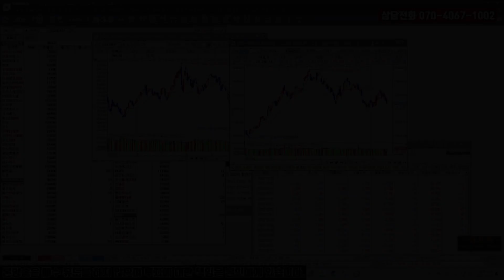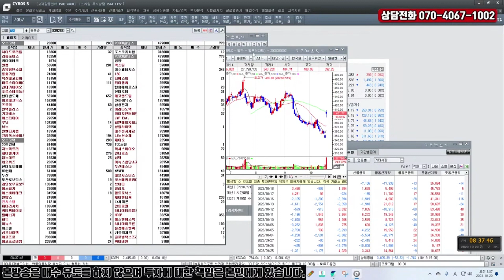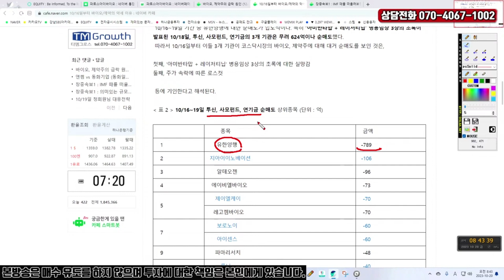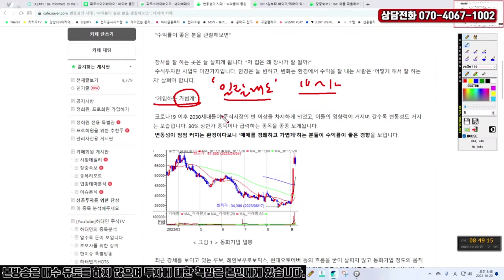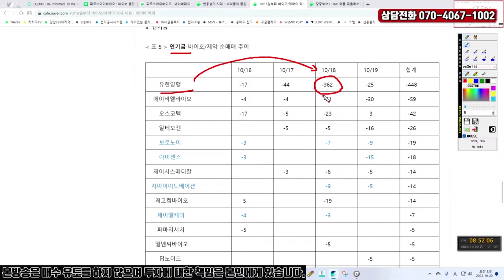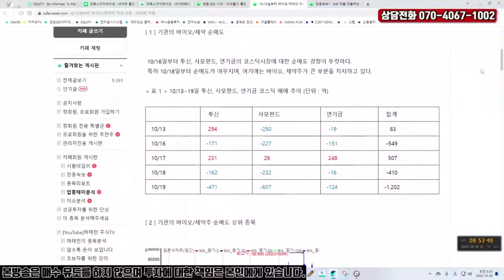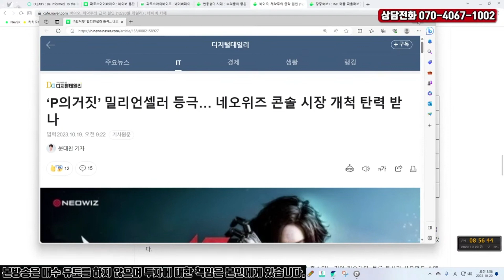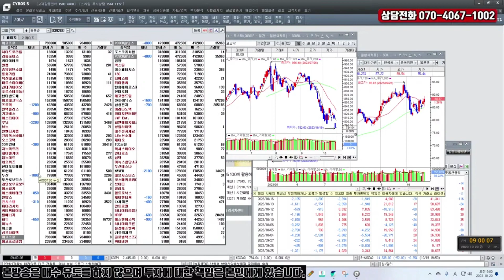기관들의 매매 동향 분석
목요일 나스닥 약세 이유
바이오, 제약주의 급락 이유